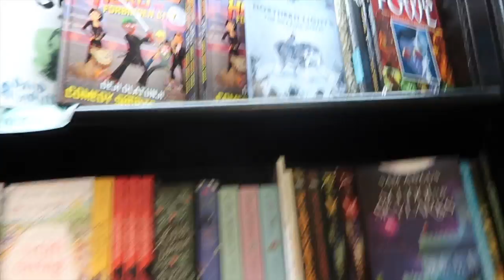Vlogmas 8 and 9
My eyeeessss. my eyeeessssssss and other such nonsense.